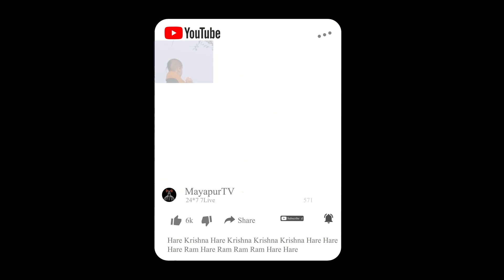Mayapur Kirtan Mela 2020 Day 2 Kirtan By HG. Brhad Krishna Das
Mayapur Kirtan Mela 2020